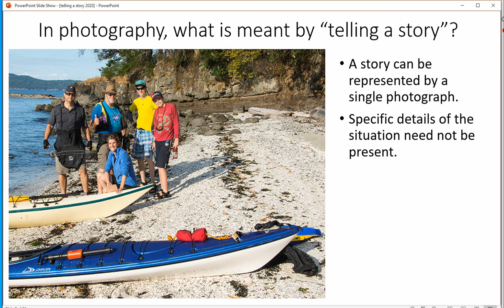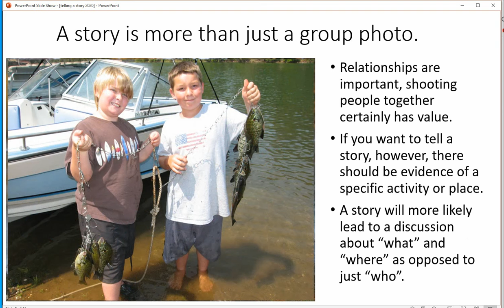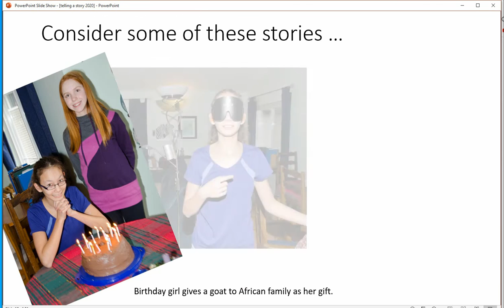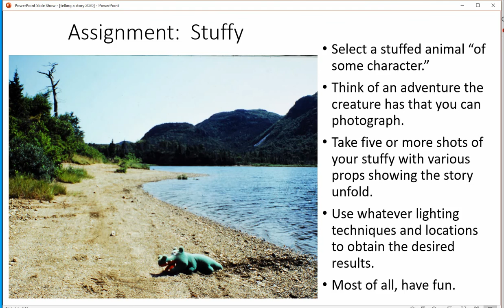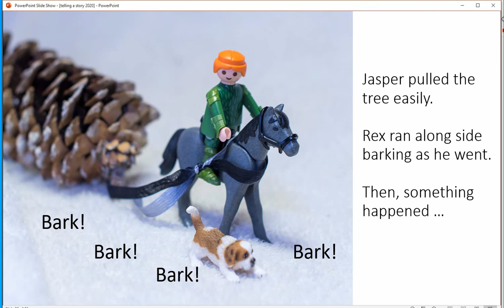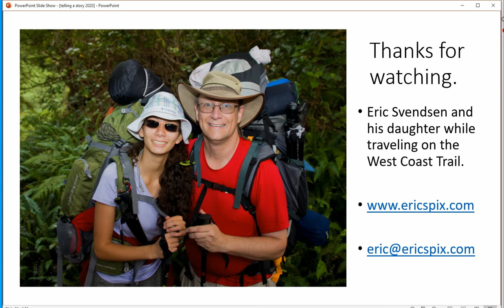telling a story with pictures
A photograph often has a story in it, but some maybe that story could be better by following a few simple guidelines.  A story should be about people doing something with a hint about where that may be.